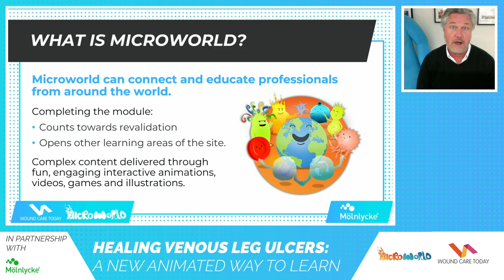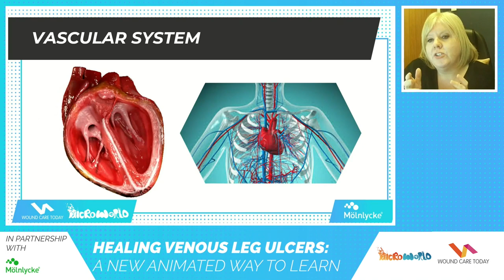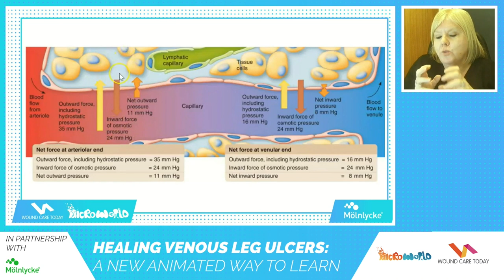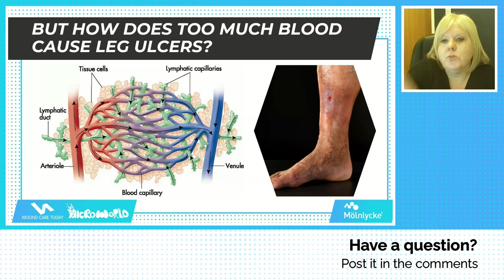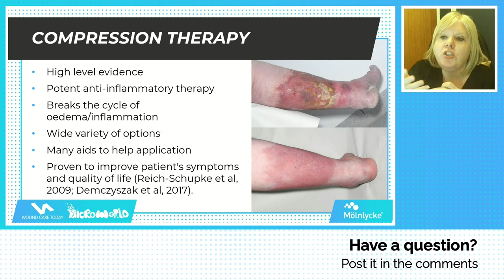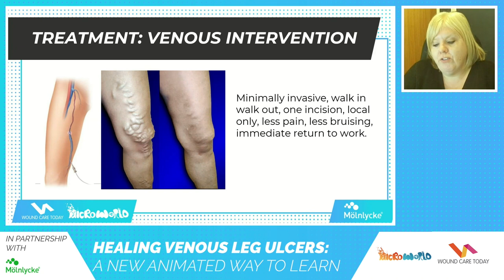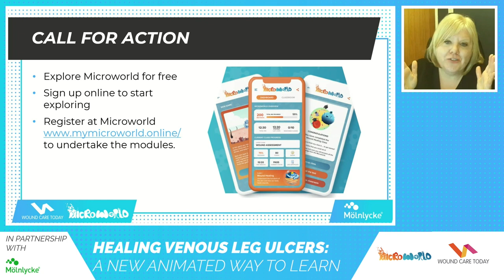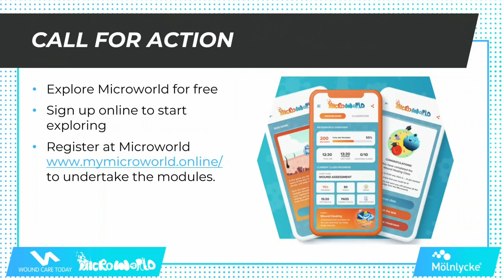Healing Venous Leg Ulcers: A new animated way to learn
Presented by Dr Leanne Atkin (Lecturer Practitioner, University of Huddersfield, Vascular Nurse Consultant, Mid Yorks NHS Trust), she takes us through the fundamentals of healing VLUs and how the newest Microworld module can support you in improving your patient outcomes.